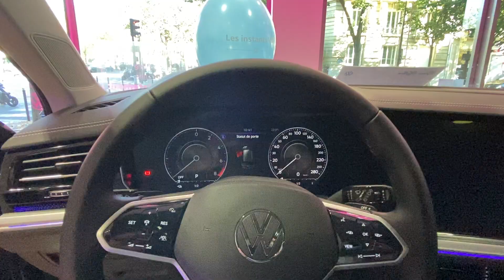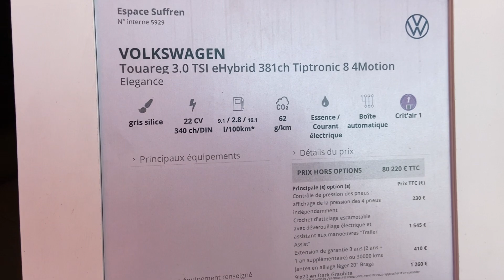A Nova VW Touareg! E em uma versão híbrida, Modelo 2021 com 381 cv!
Mais um vídeo gravado em Paris, de um carro muito legal. O Volkswagen Touareg 2021, uma versão híbrida muito potente!

A Touareg nunca saiu de linha, desde 2002 até hoje tem Touaregs sendo vendidas, mas no Brasil as mais novas que você encontra são de 2015, poucas 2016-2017. Será que essa terceira geração vem para o Brasil?

A Touareg é o carro mais top da VW, e se fosse vendida no Brasil imagino que sairia por mais de R$500mil. Você acha que teria mercado?

Como falei, esse modelo que gravamos é muito potente, tem um V6 3.0 TSI mais um motor elétrico, que juntos geram 381 cv e 61,2 Kgfm de torque.

E essa não é a versão mais potente, tem a versão R com mais de 400cv!

Ficha Técnica da VW Touareg eHybrid 2021:
Motor: 3.0 V6 Turbo mais Elétrico
Potência: 381 cv - 61,2 kgfm
Peso/Potência: 6,2 Kg/cv
Câmbio: 8 marchas tiptronic
Porta-Malas: 665L
Pneus: 225/55 R19
Peso: 2.360 Kg
Vel. Máxima: 250km/h
0-100: 6.3s
Preço: Mais de 80mil Euros